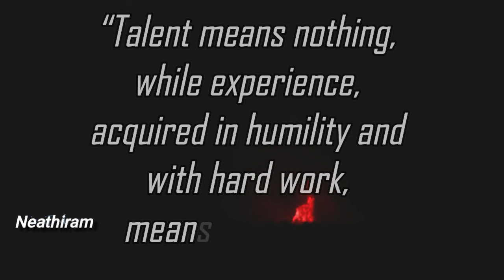Patrick Suskind Hard Work I 30 Sec Motivational Video I WhatsApp Status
CMT.